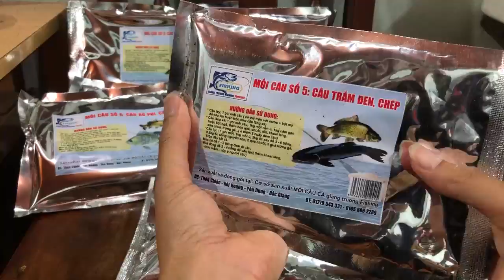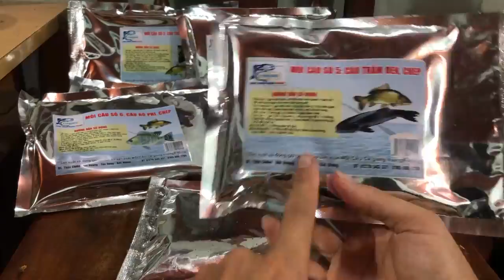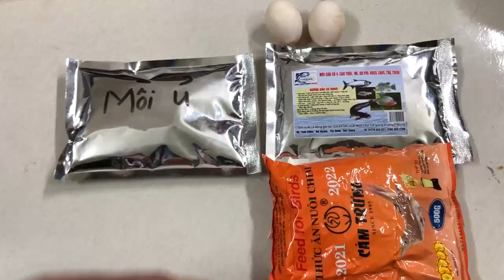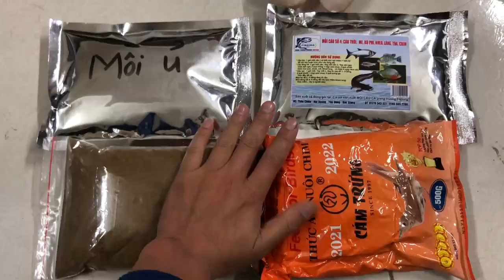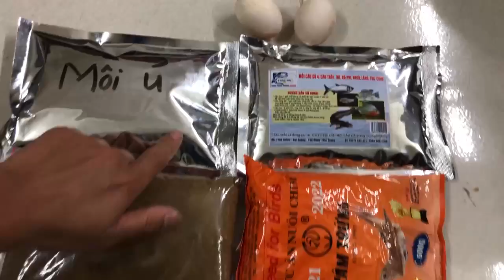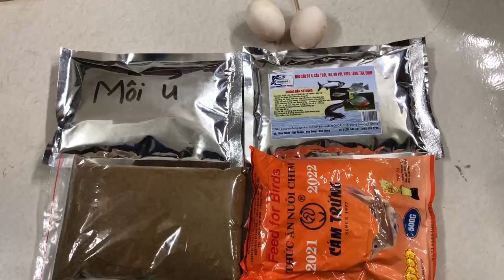Mồi câu cá Giangtruong fishing câu tự nhiên buổi thứ 3 cần alo 0961932218